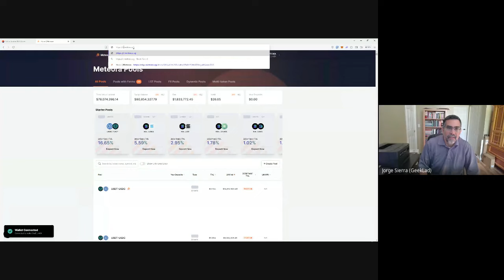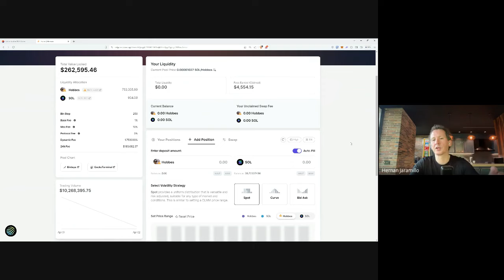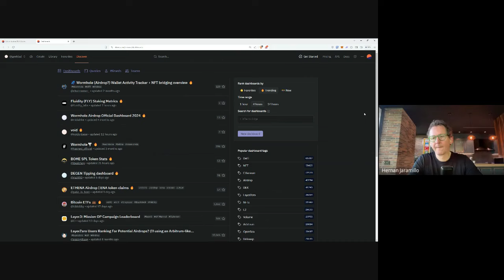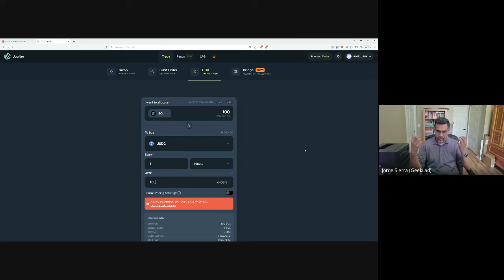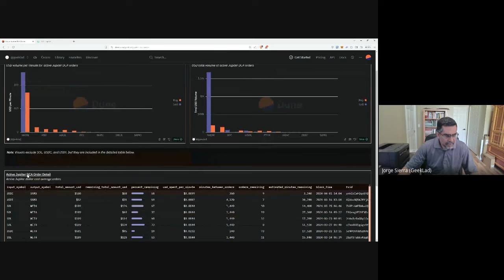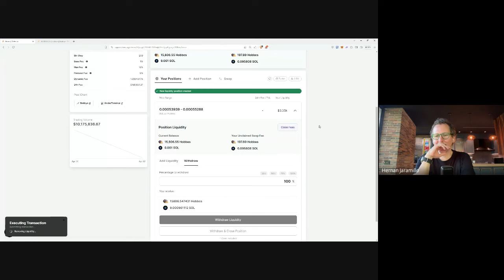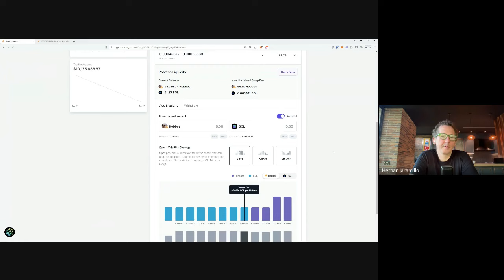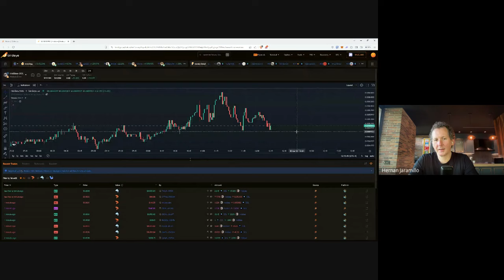E88: Contenido ALPHA para tener un rendimiento del 1 a 3% diario en Meteora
0:00 Episodio 88
3:20 ¿Quien es Jorge Sierra?
14:10 Regale un "bot" de arbitraje en Jupiter a unos amigos. Jorge Sierra
20:10 Jorge Sierra nos explica Meteora
29:15 Jorge, explícanos que es "Volatility Strategy"
30:10 Estrategia "Bid Ask"
39:46 Entendiendo la distribución de los fees en Jupiter
54:51 ¿Cómo obtener información relevante a través de dune.com?
58:40 ¿Cómo procesas o activas una orden de liquidez? Jorge Sierra
1:10:25 ¿Utilizas alguna máquina especial para poder operar estar ordenes?
1:16:00 Meteora mueve mas dinero en 24 horas que todo lo que mueve la Bolsa de Valores de Colombia
Links de sitios indicados en el episodio:
En este episodio de 10AMPRO, exploramos el fascinante mundo de Meteora, una plataforma innovadora que aprovecha el poder de Web3 para democratizar las finanzas y ofrecer oportunidades de crecimiento sin precedentes.
Meteora te permite convertirte en un actor activo en la economía digital, invirtiendo en proyectos con alto potencial de crecimiento.
Profundiza en el funcionamiento de Meteora y su innovador sistema.
Acompáñanos a debatir sobre el impacto de Meteora en la democratización de las finanzas y cómo esta herramienta puede brindar nuevas oportunidades a personas de todo el mundo.
Conoce las opiniones de expertos en Web3 y finanzas descentralizadas sobre el futuro de Meteora y su potencial para revolucionar la forma en que gestionamos nuestro dinero.
Disponible en YouTube, Spotify y todas las plataformas de podcast.

**Recuerda**:
La información proporcionada en este episodio no es un consejo financiero. Investiga siempre antes de invertir y toma decisiones responsables.